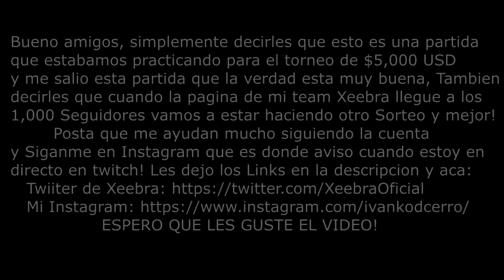Partida practicando para torneo $5,000 USD en DUO (21 Killls) - FORTNITE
🖥Mi Pc: ↓

💀Installet RAM: 16,00 GB
💀System Type: 64-Bit operating system, x64-based processor
💀Graphic Card: GeForce GTX 1070

🎙⌨🖱Kit Gaming: ↓↓
💀Pad: ASUS ROG
💀Keyboard: Razer Black widow
💀Headphone: AURICULARES RAZER KRAKEN 7.1 CHROMA
💀Mouse: MOUSE RAZER DEATHADDER CHROMA.